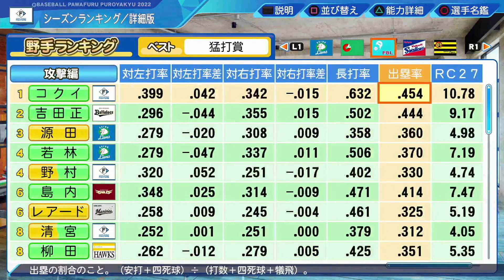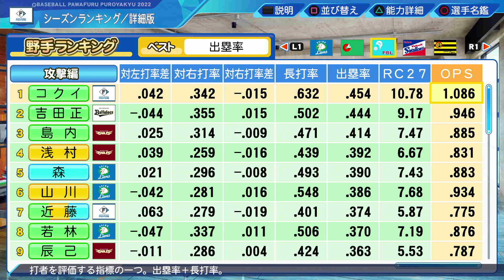#130【野球超人伝】ホームランくん1300km完走お疲れ様でした！サクサクセス＠eBASEBALLパワフルプロ野球2022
パワプロ　サクサクセスにて外野手作成。